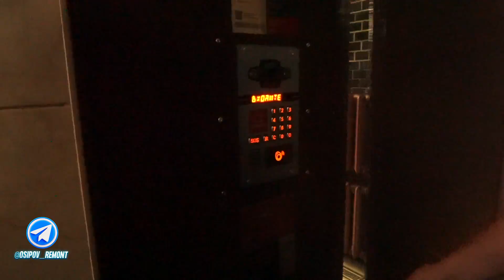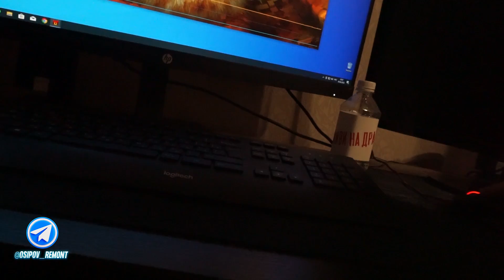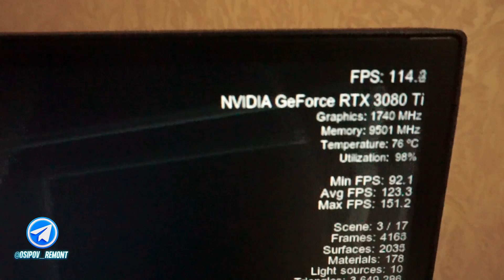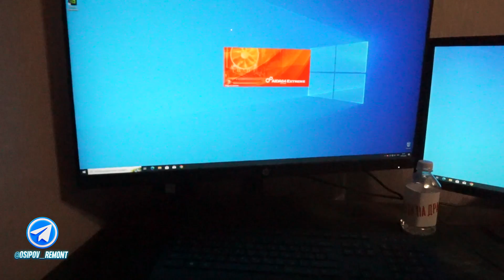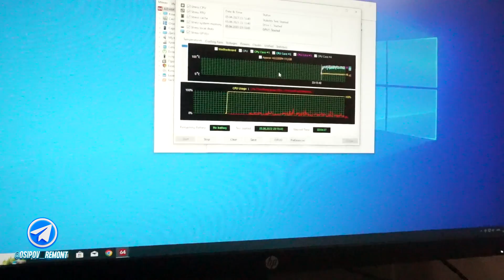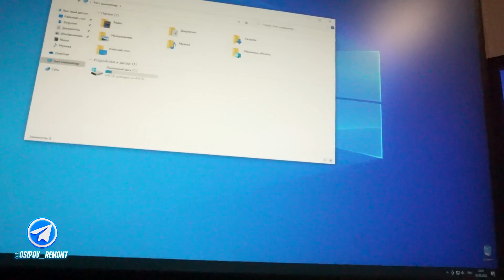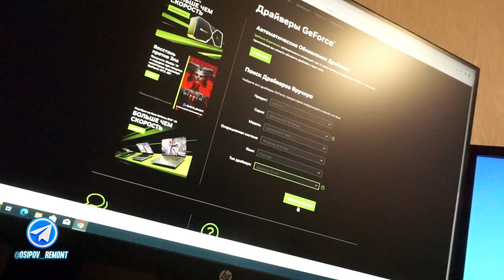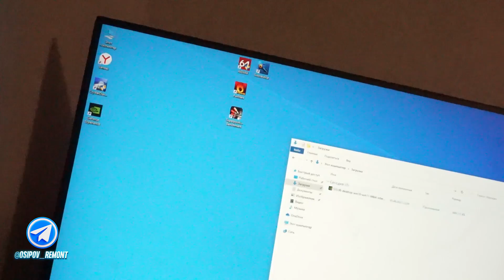ПОКУПАЕМ ИГРОВОЙ КОМПЬЮТЕР У СМОТРЯЩЕГО ЗА WI-FI | ВЕРНУЛИ ДЕНЬГИ ЗА ПОКУПКУ | ЖАРКИЙ ПК С АВИТО